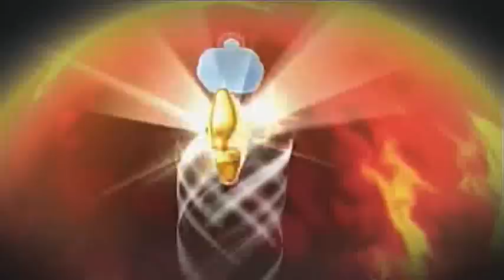Let's Play Super Mario Galaxy 2 [31] | Numbing Numbers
Although I don't think the number 100 is considered numbing. Anyway, in this episode, we do some backtracking, and gain our 100th star.